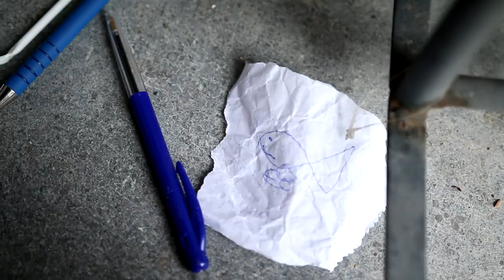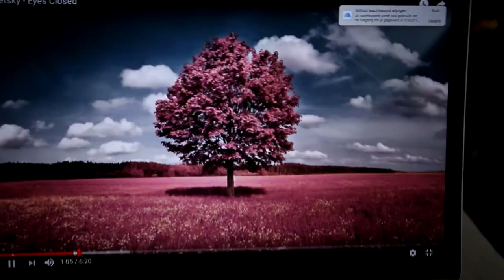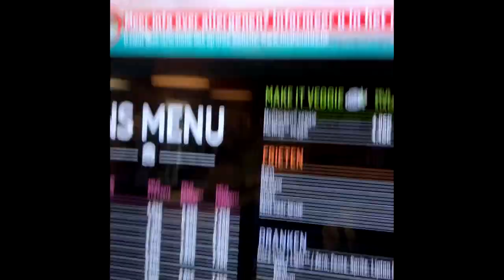deze BUS was NIET MEER VEILIG !